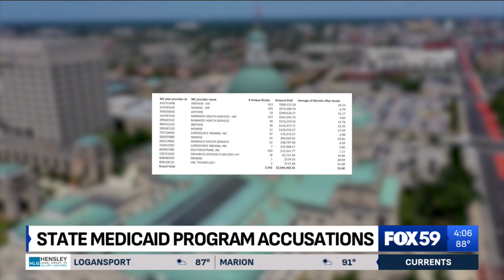State Medicaid program faces lost funding accusations